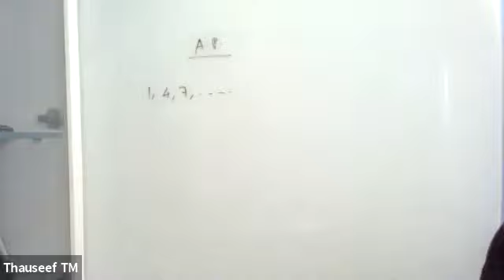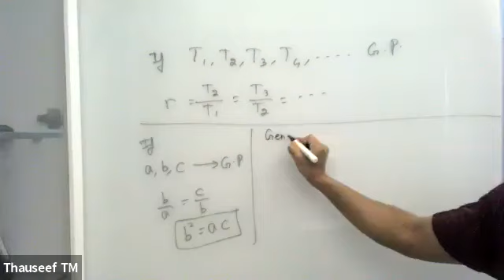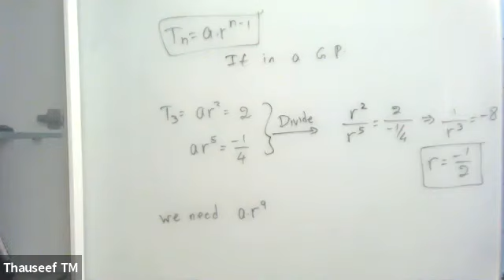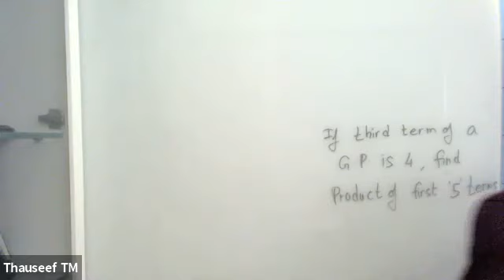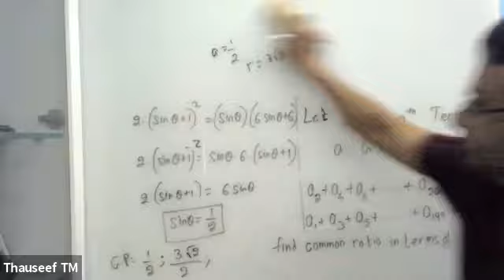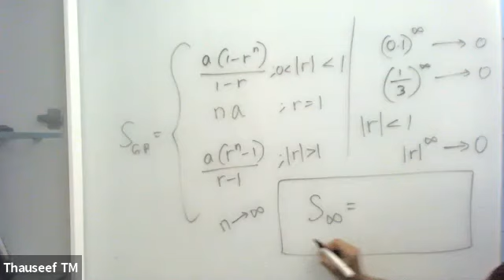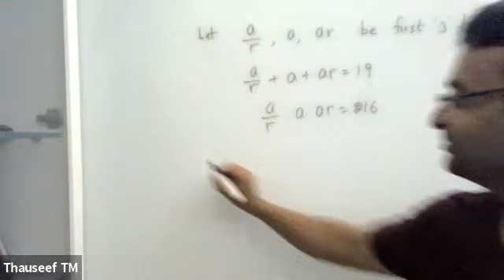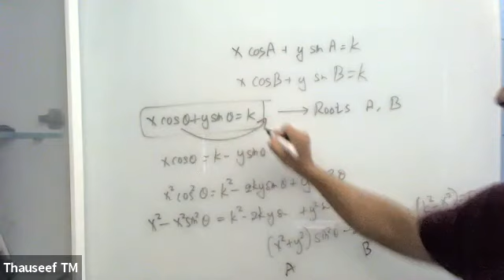Sequence & Series ,Lecture No-4,11th,Green House(21-23),Date-20-08-21,By-Thauseef Mohammad